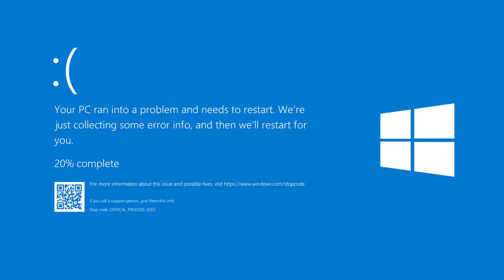You're mid , i’m not mid :/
✅MON SETUP✅

🃏 Carte graphique

Information IMPORTANTE :
Les liens Amazon sont des liens issus du programme de partenaire Amazon,
cela veut dire que si vous commandez quelque chose en passant par mon
lien je toucherai une petite commission. Ce sont bien sûr tous des produits que j'utilise et que je recommande,
je ne vous ferai jamais acheter du matériel que je n'ai pas pu tester ou que je ne connais pas.